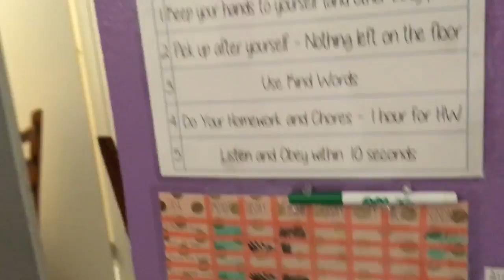Back to School :(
Back to School | Awana | Spy Adventures | Ice Skating with Squaf